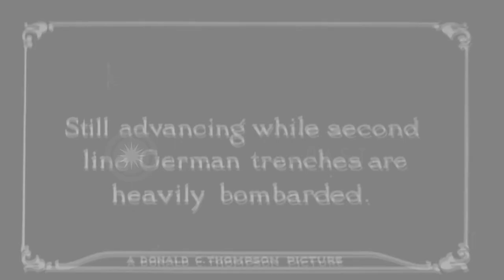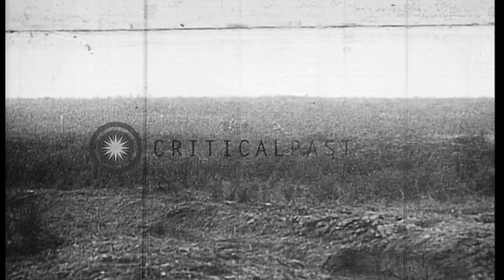German prisoners are marched to the stockade and bombardment in a field in France...HD Stock Footage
German prisoners are marched to the stockade and bombardment in a field in France.

French soldiers fight during World War I in France. Soldiers walk in trenches. They come out of the trench and move forward on the battlefield. Bombardment in the battlefield and near the trenches. Smoke from bombardment. Wreckage in the field. Destroyed barbed wire entanglements. The Germans surrender. They are marched to a stockade. Location: France. Date:  1916.

57,000+ broadcast-quality historic clips for immediate download.